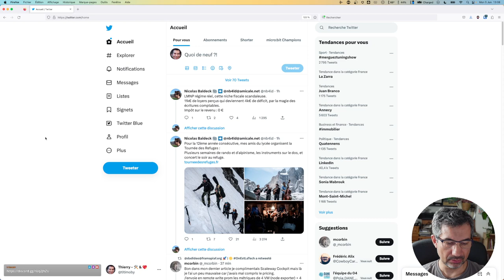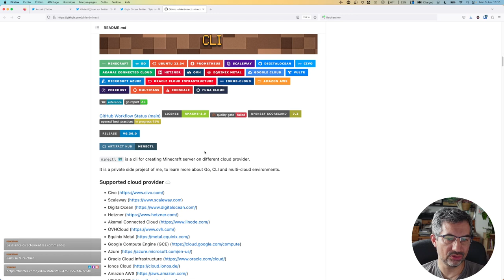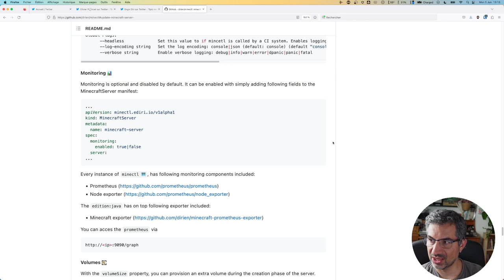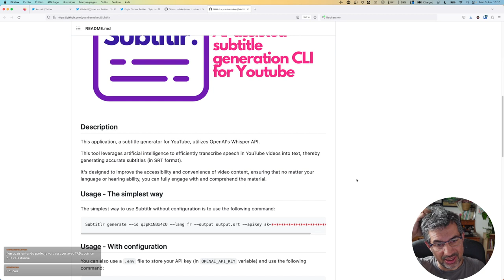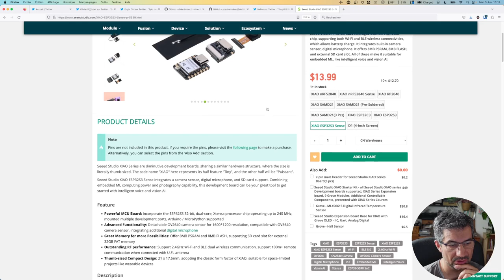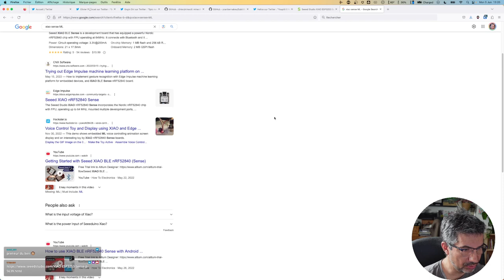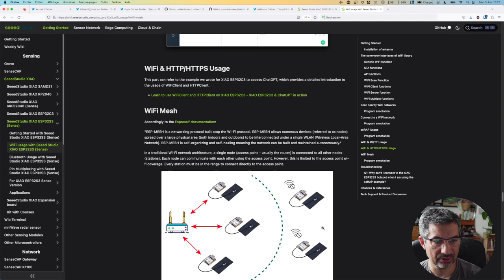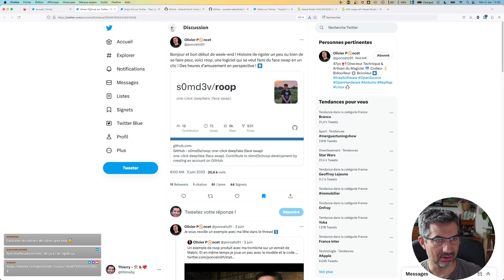CALM #122 - et vous ça va ? bientôt le Camping des Speakers 💞